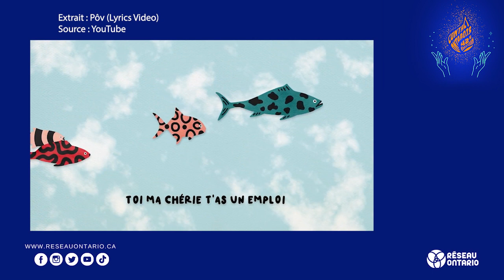S3ÉP29 - Frank Custeau : Xénial Blues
Mathieu Buzz Fortin rencontre les artistes en programmation à l’édition 2023 de Contact ontarois.

Dans cet épisode :  Xenial Blues est née en tombant sur un article signé Marie Allard que l'auteur-compositeur-interprète sherbrookois Frank Custeau se découvre faisant partie des Xéniaux, cette génération hybride ni tout à fait X, ni complètement Y. Le concept donnera un titre à l'écriture déjà entamée du thématique Xénial Blues qui paraîtra le 29 janvier 2021. Xénial Blues, ce sont les désillusions d'un adolescent naïf de presque 40 ans qui accepte tranquillement qu'il ne sera pas une rock star.

Merci à notre partenaire officiel, le Mouvement des intervenants et des intervenantes en communication radio de l’Ontario (MICRO).